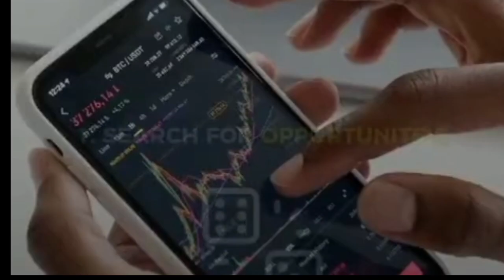Sidee loo raadiyaa isbedelka nolosha || 2 qodob oo muhiim ah || Sh mustafe x ismaaciil